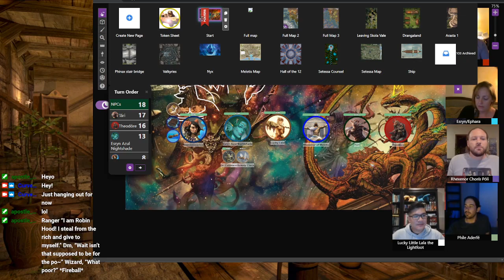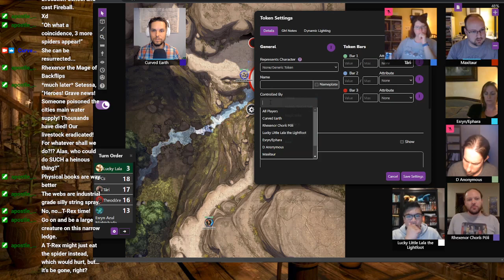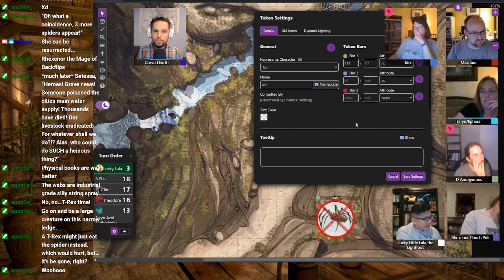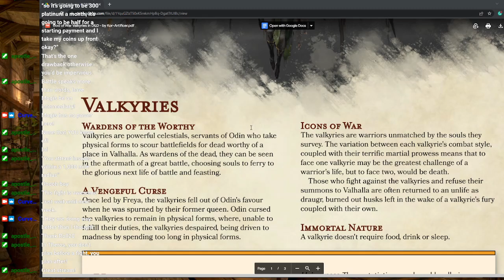Theros 67: Spiders and Giants